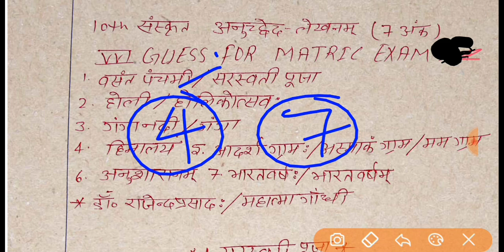7 नंबर पक्का || Class 10th sanskrit अनुच्छेद || anuched lekhan class 10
7 नंबर पक्का | अनुच्छेद | anuchhed kaise likhe | class 10th sanskrit अनुच्छेद vvi question 2022

Solve Queries

1.anuched kaise likhte hai
2.anuched kaise likha jata hai
3.anuched lekhan
4. anuched kaise likhe
5. anuchchhed lekhan kaise likhate hain
6.anuched lekhan kaise likhe
7.hindi me anuched kaise likhe
8.board exam me copy kaise likhe
9.anuched kaise anuchhed lekhan
10.anuched lekhan class 10th
11.anuched kaise yaad kare
12.anuched lekhan class 10
13.feechar kaise liikhe
14.anuched likhte ke liye mahatvapurn bate
15.anuched likhne ka tarika
16.anuched likhne ka format
17.board exam me kaise likhe

कैसे लिखें अनुच्छेद,अनुच्छेद लेखन,निबंध कैसे लिखा जाता है,अनुच्छेद कैसे लिखें,अनुच्छेद -लेखन,अनुच्छेद कैसे लिखें?,अनुच्छेद और निबंध में अंतर कैसे लिखें,अच्छा अनुच्छेद कैसे लिखें?,एक अच्छा अनुच्छेद कैसे लिखें?,हिंदी में अनुच्छेद कैसे लिखें?,परीक्षा में अनुच्छेद और निबंध में अंतर कैसे लिखें,अच्छा निबंध कैसे लिखें,आलेख कैसे लिखें,निबंध कैसे लिखें ?,टापर निबंध कैसे लिखते हैं,टॉपर निबंध कैसे लिखते हैं।,बिना याद के निबंध कैसे लिखें,अनुच्छेद

sanskrit anuched lekhan class 10
anuched lekhan class 10 sanskrit cbse,
paropkar par anuched sanskrit mein
bihar board class 10th sanskrit anuched
magnet brains sanskrit class 10
10th class sanskrit anuchhed 10
10th class sanskrit anuchheda
ahinsacharanam anuchhed 10th class sanskrit
10th class sanskrit anuchchhed
ahinsaacharanam anuchhed 10th class sanskrit
anuchheda asadhyasadhanam 10th class sanskrit
asadhyasadhanam anuchheda 10th class sanskrit